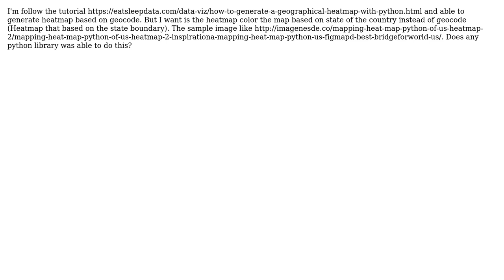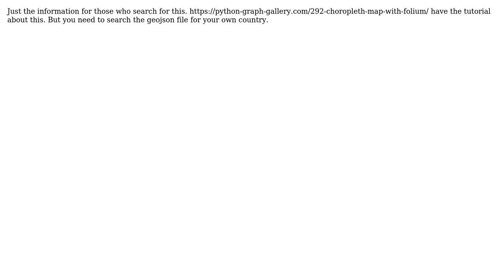Geographical Heatmap with state-level granularity in python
With thanks & praise to God, and with thanks to the many people who have made this project possible! You are responsible for your own actions.